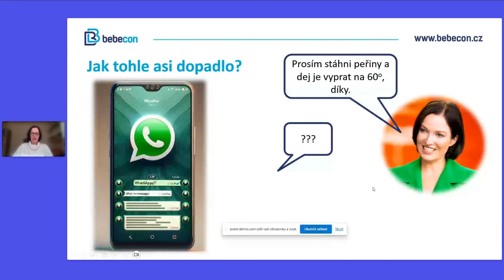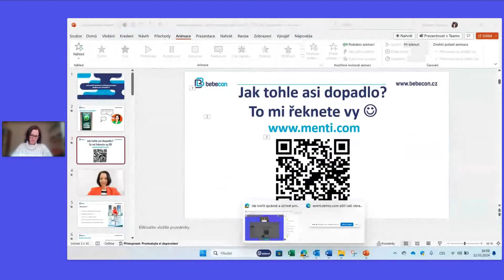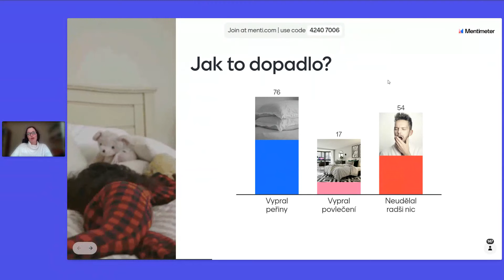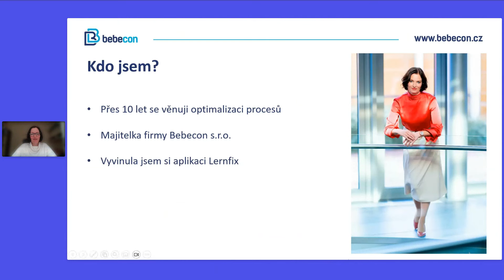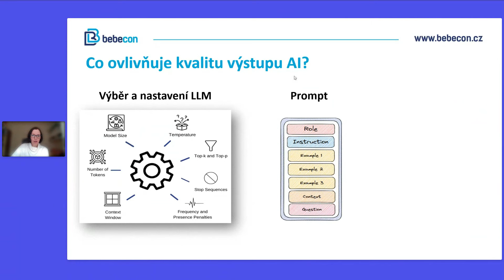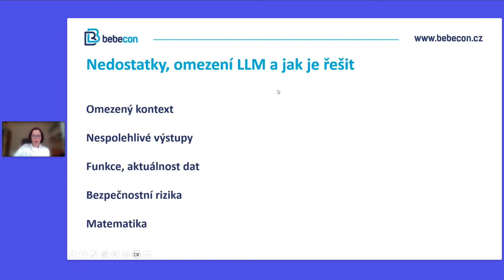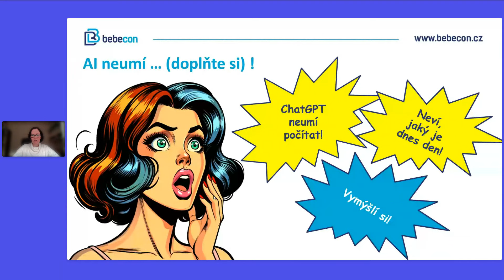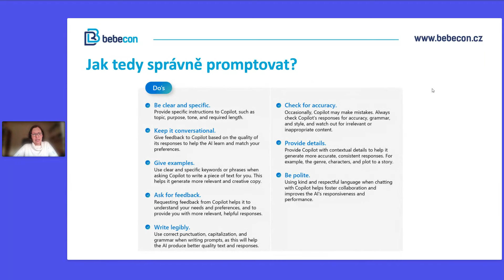WEBINÁŘ: Jak tvořit správné a účinné prompty pro ChatGPT?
Webinář se zaměřuje na klíčové strategie a techniky pro tvorbu efektivních promptů, které umožňují přesnou a účinnou komunikaci s AI.

Ukážeme, jak vytvořit prompty, které vedou k přesným a relevantním odpovědím od AI, a jaký dopad může mít správná formulace promptů na výsledky a efektivitu využití AI.

Obsahovat bude praktické příklady a nejlepší postupy pro tvorbu promptů, včetně přípravy a školení týmů pro jejich efektivní využívání. Také probereme výzvy a pasti spojené s tvorbou promptů pro jazykové modely v různých kontextech.

1. Úvod do tvorby prompty pro LLM:

Význam správně formulovaných promptů pro efektivní komunikaci s AI.
Klíčové principy a techniky pro vytváření prompty.

2. Jak formulovat účinné prompty:

Metody pro definování cílů a očekávání od interakcí s AI.
Příklady úspěšných promptů a jejich aplikace.

3. Praktická demonstrace a aplikace promptů v praxi:

Ukázky, jak správné prompty ovlivňují odpovědi LLM.
Strategie pro přizpůsobení promptů specifickým situacím.

4. Vzdělávání a adaptace týmu na tvorbu promptů:

Jak naučit tým tvořit a používat prompty pro LLM.
Rady pro efektivní implementaci těchto dovedností v praxi.

5. Výzvy a doporučení pro tvorbu promptů:

Běžné problémy při tvorbě prompty a jak je řešit.
Nejlepší praxe a doporučení pro tvorbu efektivních promptů.

Kdo vás webinářem provede?

Barbora Brabcová, CEO BEBECON S.R.O. – Expertka na aplikaci umělé inteligence ve firemních procesech